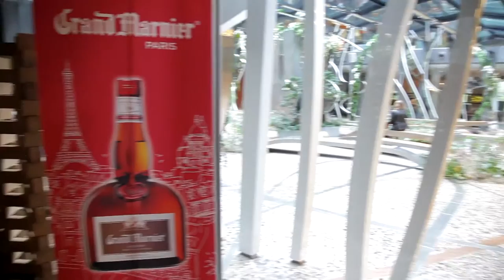Grand Marnier Crêpe Master Stéphane Solari in Prague